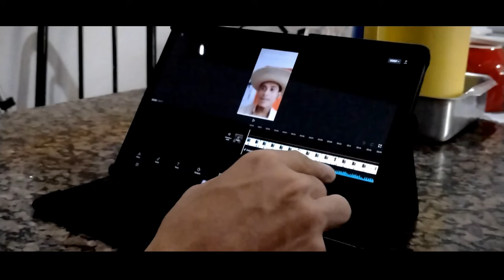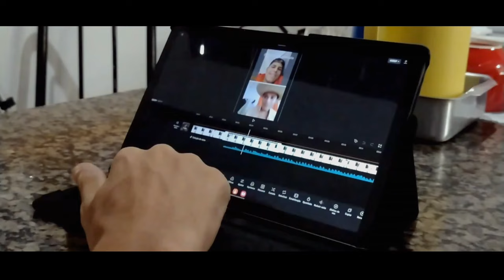COMEÇO DO SUCESSO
• JUNINHO DO NORDESTE ™

00:00 - Início
00:45 - intro do vídeo
01:00 - introdução
02:02 - Falando um pouco
04:53 - Final